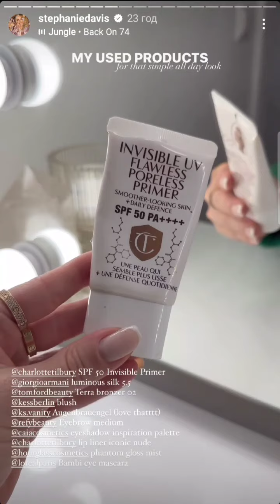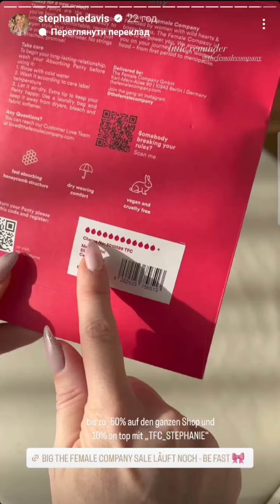GRWM: makeup at Home and lingerie try on haul * get ready with me * spend all day with me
🥰💋 Thank you for your subscription and support 💋
- check it

Let's get ready together for the rush of a new day by doing some light homemade makeup from my makeup bag, we'll chat (video is conversational) and then we'll get to unpacking the new collection of lingerie for girls.

Machen wir uns gemeinsam bereit für einen neuen Tag, indem wir ein leichtes Haus-Make-up aus meiner Schminktasche auflegen, ein bisschen plaudern (das Video ist gesprächig) und dann die neue Dessous-Kollektion für Mädchen auspacken.